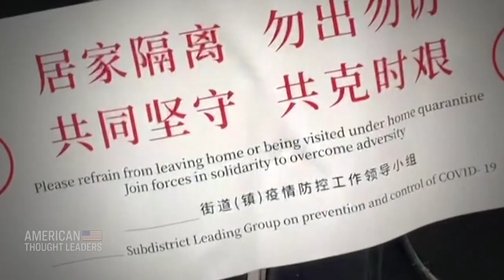Jeffrey Tucker: How the US Adopted CCP-Style COVID Policies, a Timeline | TEASER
“How come HHS [Health and Human Services] released its lockdown blueprint on March 13 when Trump hadn’t even given his approval to anything remotely resembling lockdowns until two days later? There’s a lot that we need to know.”

Why did the United States and much of the rest of the world throw out standard pandemic protocols and instead adopt a radical new approach?

In this episode, Jeffrey Tucker, founder and president of the Brownstone Institute, breaks down the timeline of events that saw the United States adopt policies inspired by the Chinese Communist Party (CCP).

He also breaks down the root causes of inflation in America and how COVID-19 policies created, in effect, a caste system in America.

“We’ve got a network, an operation here. They’ve tasted power, and they’ve seen what’s possible. They don’t want to let it go. They want it to last and last and last.”

LATEST EXCLUSIVE EPISODES:

Former Putin Advisor Andrei Illarionov: Inside the Mind of Vladimir Putin

Natalie Winters: Texas Lab Agreed to Destroy Records If Asked by Wuhan Institute of Virology

PART 1: Gen. Robert Spalding: Inside the Chinese Regime’s Strategy to Dominate the World, Without Firing a Single Shot

PART 2: Behind China’s Lockdown Madness—Gen. Robert Spalding on a Looming Taiwan Invasion, the Russia-Ukraine War

Douglas Murray: How the West’s ‘Destructive Games of Self-Immolation’ Derange Society and Empower Dictators

PART 1: Dr. Richard Urso: Alarming Post-Booster Trends and the Censorship of Treatments for COVID-19

PART 2: Dr. Richard Urso: Big Pharma Makes Billions By Rebranding Existing Drugs As ‘New’ Products

PART 1: Victor Davis Hanson: Cutting Through the Russia-Ukraine Information War

PART 2: Victor Davis Hanson on Russia-Ukraine ‘New World Order,’ Biolabs, and Other War Messaging—Is This a WWIII Moment?

Jeffrey Tucker: How the US Adopted CCP-Style COVID Policies, a Timeline